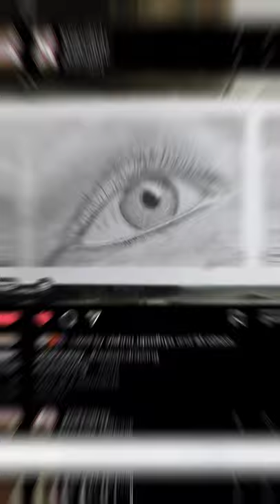reels sketch arts